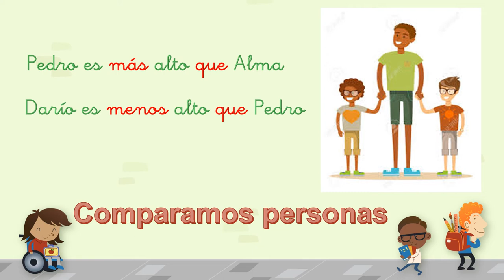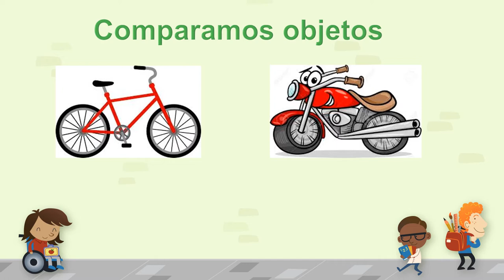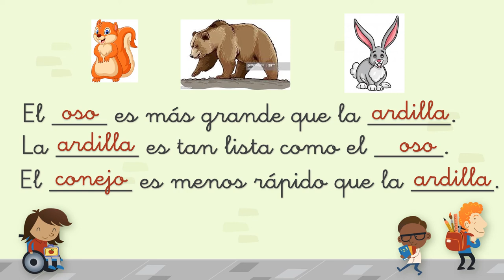VALDEBERNARDO 1º EP. LENGUA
LA COMPARACION